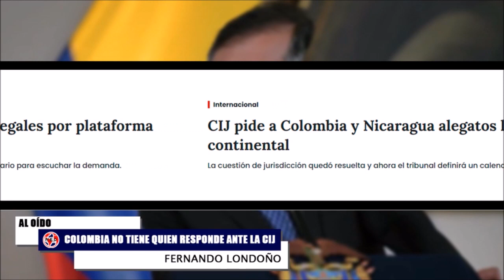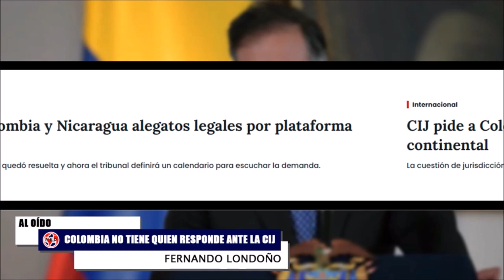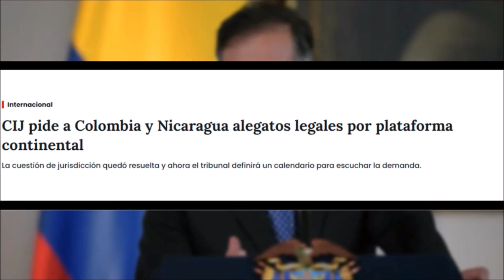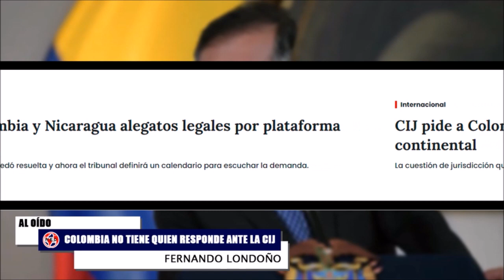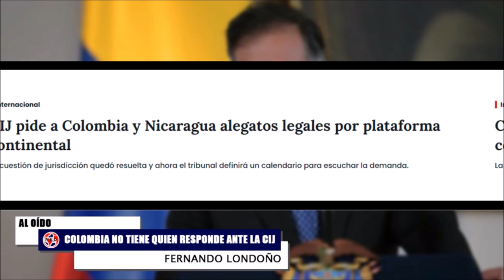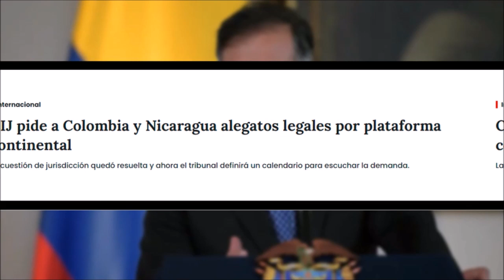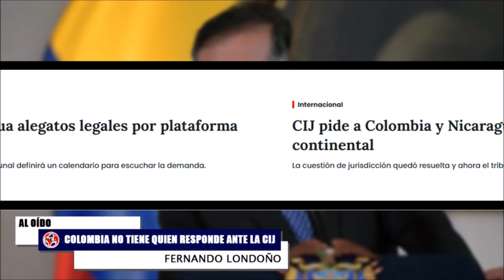"QUE PETRO RESPONDA ANTE LA HISTORIA LO QUE ESTÁ HACIENDO CON EL MAR CARIBE"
La Corte Internacional de Justicia (CIJ) le pidió a ambos países que presenten, en la próxima sesión oral sobre la plataforma continental en la costa del mar Caribe, solo sus argumentos sobre los criterios definidos por el derecho internacional para determinar la delimitación del mar territorial más allá de las 200 millas náuticas de un país.